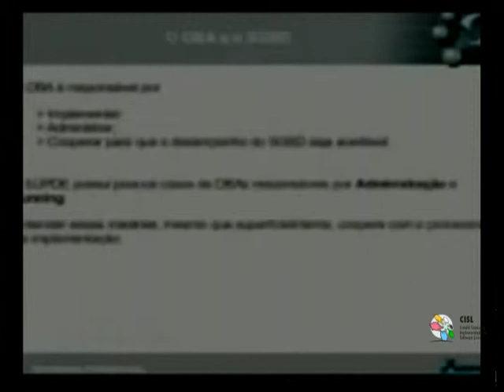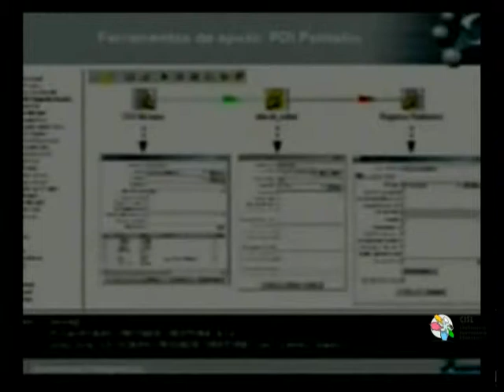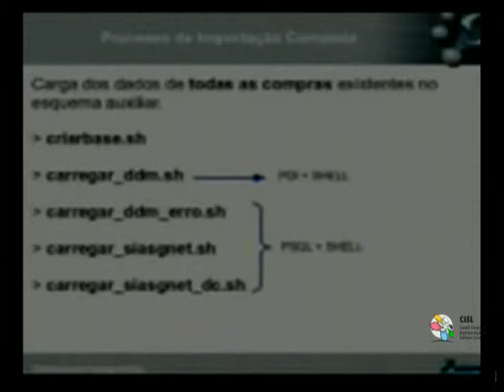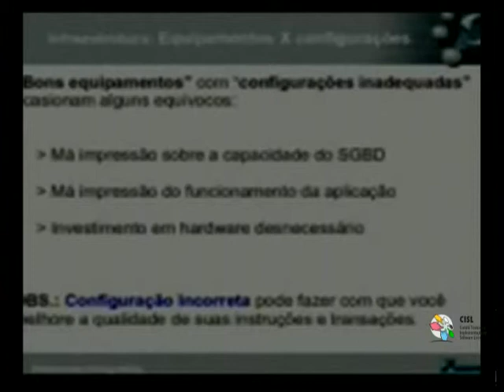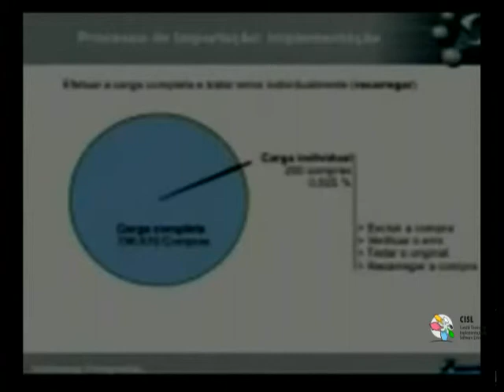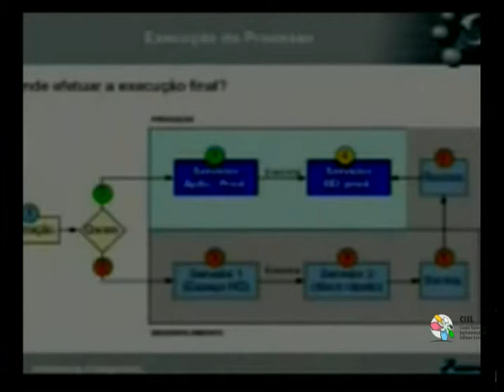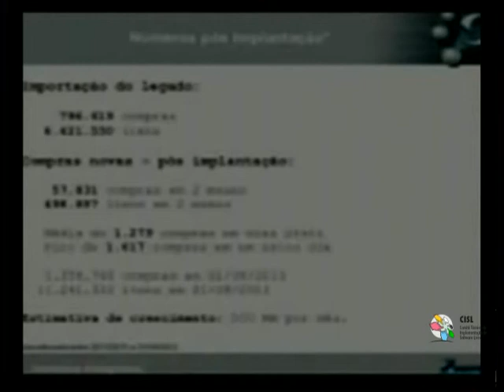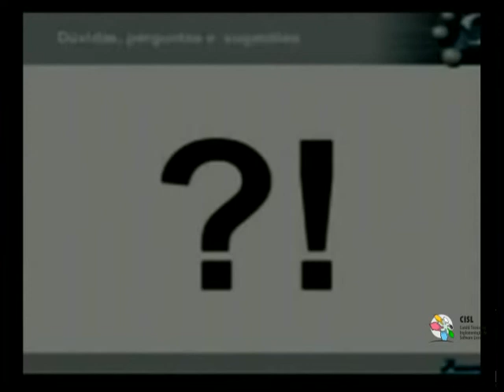Palestra Técnica do CISL: Caso Importação de Dados ADABAS x PostgreSQL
Data: 01 de agosto de 2013

Palestrante: Jeres Caldeira Gomes

Local: Curitiba-PR

Colaboração: coordenador do comitê regional de software livre - Flávio Gomes da Silva Lisboa